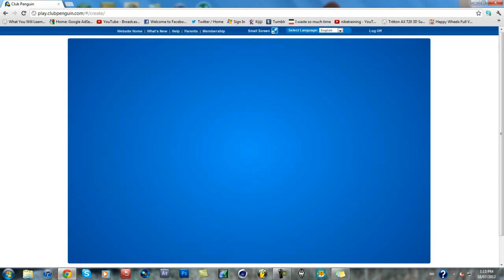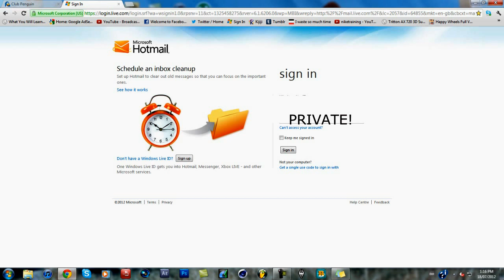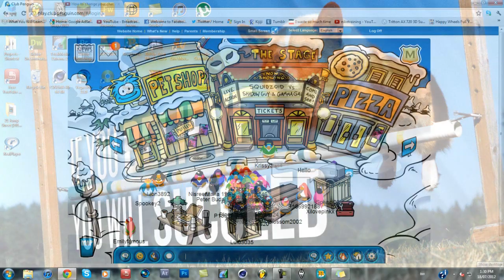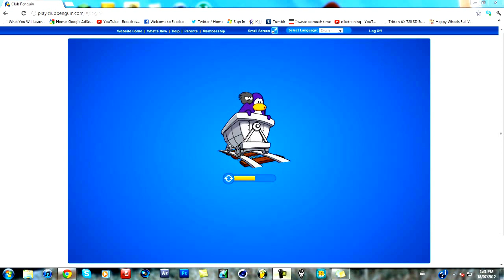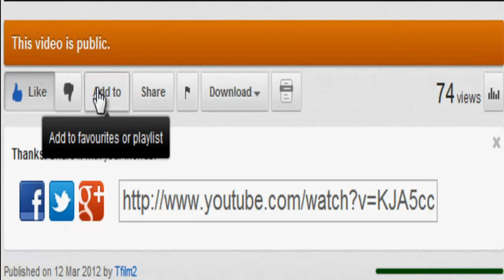How Fast Can I Get Banned?: Episode 1: Club Penguin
I thought of this a while ago, just never got around to doing it, and I haven't seen any "Big" Gamers doing it, so I figured I would do it! You know where you saw it first! I make Minecaft, Halo, COD, Happy Wheels and Shay Loss Vlogs! Thanks for reading this!

READ MEH!

Take a second to rate this video, Thanks!